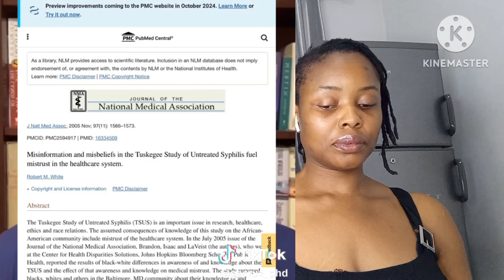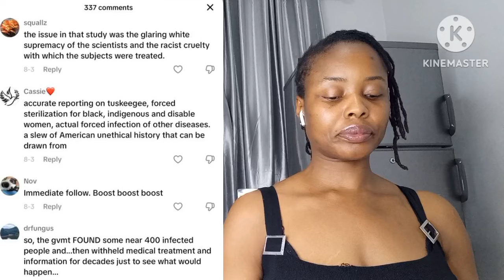Hispanic D0ctor Boldly Lied On Live Television About B🖤 Pe0ple & T.uskegee Experiment & Kicked Out